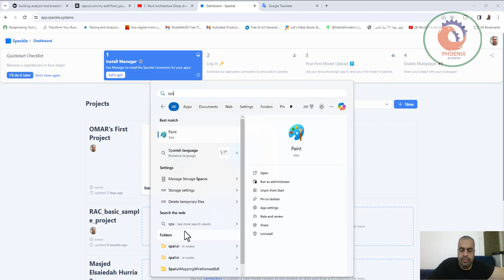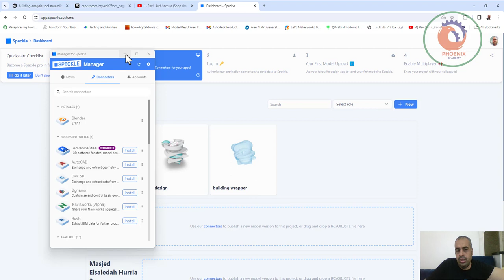speckle منصة للبيانات ثلاثية الأبعاد من أجل التشغيل البيني والأتمتة والتعاون لتقديم أفضل معًا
❤️ روابط التواصل
✅ انستجرام